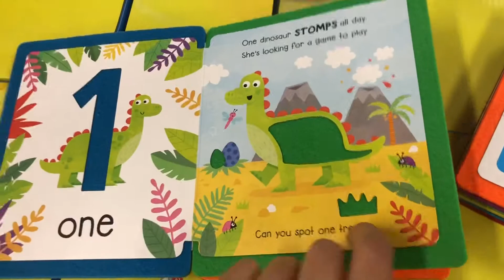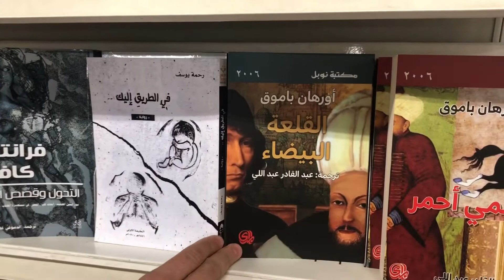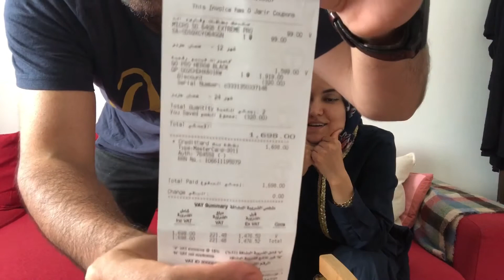Suudi Arabistan günlükleri. Suudi Arabistan’da Jarir Bookstore ziyareti / GoPro Hero 8 Black Aldık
Suudi Arabistan’ı tanıtmaya çalışmak için çıktığımız yolda daha iyi çekimler yapmak için aksiyon kamerası almaya karar verdik. Ama hiçbir yerde GoPro bulmadık. 🤷🏽‍♀️

Son çare Amazon’da ararken aslında Cidde’de zincir mağazaları olan bir kitapçının şubesinde tek,  bir tanecik kalmış.

Koştuk, aldık.

iPhone X ile çekildi.